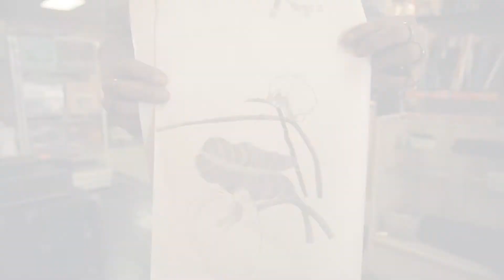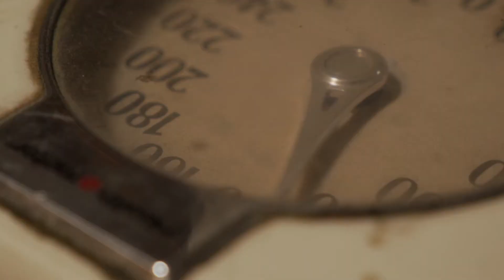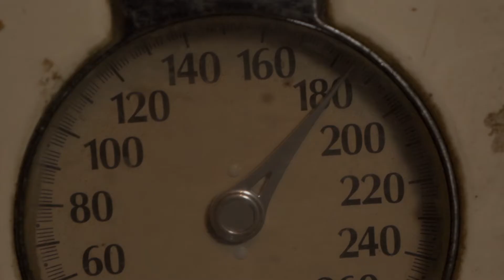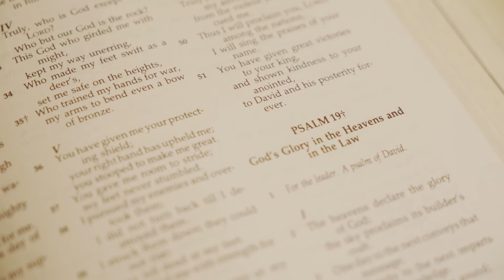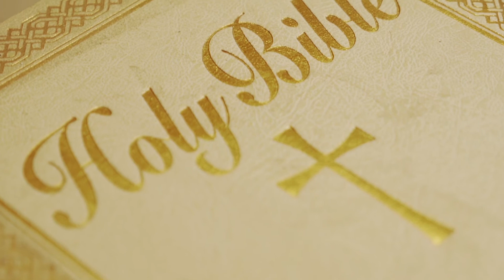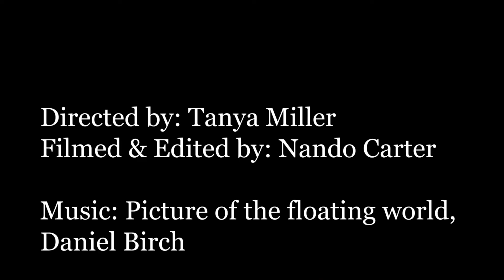Our Story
Created this small documentary for a local artist who wanted to show the fall and recovery of drugs from the point of view from to recovering drug addicts. I was the cinematographer, editor, sound design and filmed the reenactments to create an impact for the viewers.